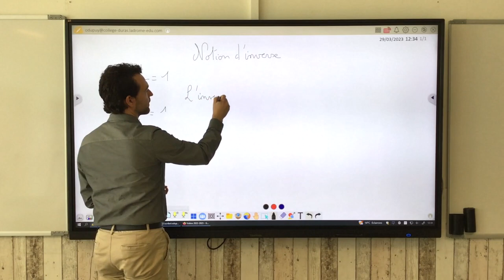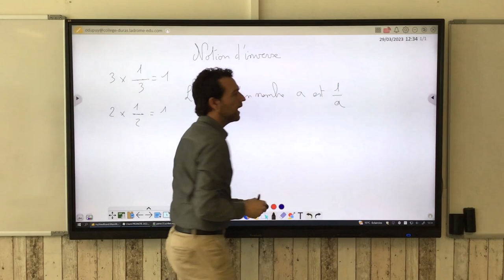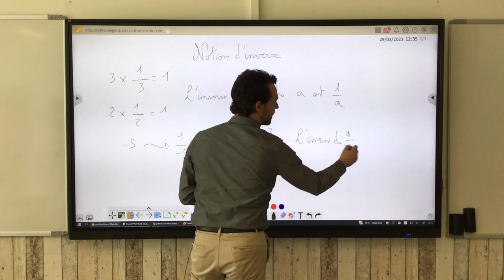Notion d'inverse d'un nombre.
C'est quoi l'inverse ? Définition. Comment le trouver rapidement ? Méthode !